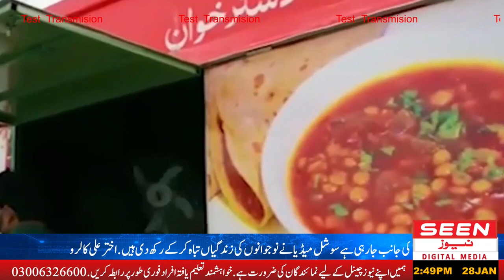Meeting with Akhtar Ali Karlu | VC NFC IET Multan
Team of SEEN NEWS visit the NFC IET and MEET with  of Dr Malik Akhtar Ali Karlu VC NFC-IET Multan .
He tell about his childhood ,family background , study , jobs etc
and about facilities and issue of  institute (NFC IET MULTAN) .
National Fertilizer Corporation Institute of Engineering and Technology Multan, Pakistan, is one of the top-ranked institutes in Southern Punjab. In addition, it employs an impressive list of teaching staff that consists of Ph.D. holders and postgraduates from around the world, including China and South Korea, choosing to serve this institute. Moreover, NFC-IET offers more than 15 different courses and has 10 departments, including Computer Science, Electrical Engineering, Chemical Engineering(widely regarded as one of the best in Pakistan for its hands-on experience and learning). Everyone here believes in the institute's ethos and mission statement of educating and equipping students to seamlessly transition to industries. NFC-IET has undoubtedly not chosen to live in the past; instead, it has embraced and helped define the future of this country with its dynamic and radical approach. It is also responsible for cultivating some of the best among the current and future generations of engineers and scientists.
NFC IET Multan is ranked as the top institute for engineering and technical education for Southern Punjab region. Our Engineering, technology, and specialized training programs cater to the industrial needs and enable international employability.
At NFC IET Multan we offer Cutting-edge engineering, technology and applied sciences programs to our students. Our diverse, foreign qualified faculty designs advance curriculum to meet the modern day industry and research needs.
NFC IET proudly places its Alumni in top nationals as well as multinational organizations across the globe. Our Alumni are present in every hierarchy of over 100 big companies within Pakistan. We share a strong industrial linkage bond that helps our graduates to align with the resources available in the market.
At NFC IET Multan, a range of scholarship and merit based awards are available to help the needy and the most bright students. We also ensure to cater every student's need so that their studies and nation building process is never compromised.
FC IET Multan focuses on outcome based education for its engineering and computer science programs. Our curriculum is designed to align with the HEC and PEC guidelines. In addition, our qualified faculty members ensures that all specialized courses, trainings, and laboratory work embodies the state-of-the art research in respective areas.
National Fertilizer Corporation of Pakistan is one of the largest employers of qualified engineers particularly in the field of Chemical Engineering. Me, Abdullah Mazhar is an electrical engineering student in this institute. In order to meet the requirement of trained manpower for chemical process industry especially in the fertilizer sector, a Training Center was established in 1985 with the technical assistance of M/s. COSMO International Co., Ltd., Japan. The Center trained managers, engineers, supervisors, operators/ technicians through multi-dimensional programs that vary widely in content and duration for all types of process and engineering industry.
To further diversify the activities of the Centre and in line with the education policy announced by the Government of Pakistan, NFC with the approval of Ministry of Industries & Production, Government of Pakistan upgraded the Centre in 1994 and started graduate engineering classes initially in Chemical Engineering discipline and changed its nomenclature as “NFC Institute of Engineering & Technological training”. This was also the need of the country and particularly of this area.